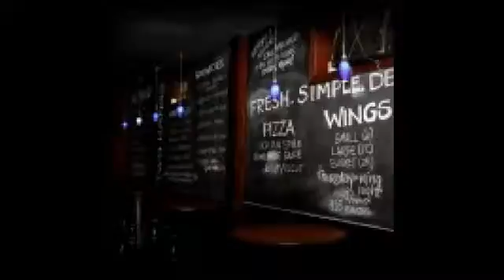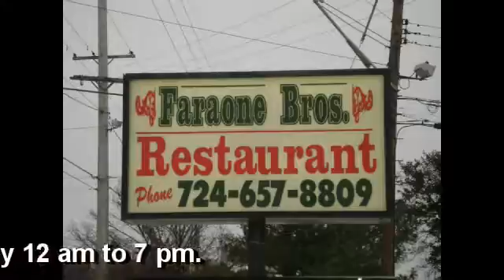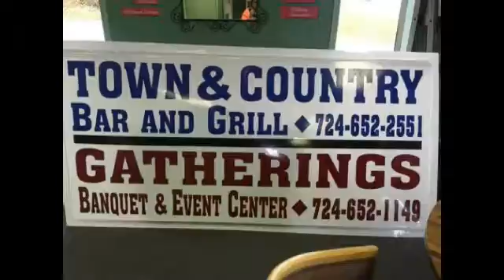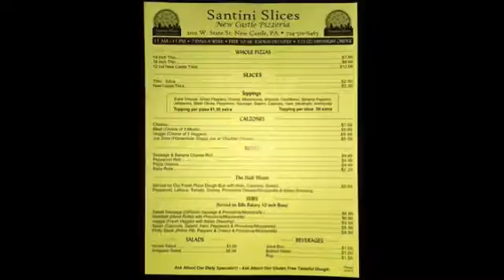NCTV45’s Morning Show Friday December 16, 2016